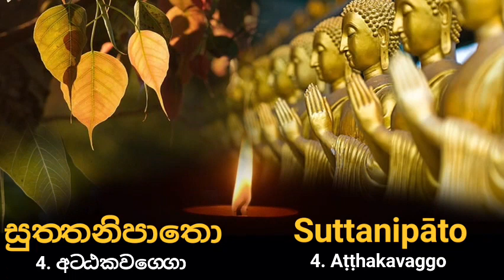Sutta Pitaka - 5. Khuddakanikayo - 5. Suttanipato - 4. Atthakavaggo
Buddhajayanti Text 25,  Page 242

Tipitaka Chanting - Suttantapiṭako - 5. Khuddakanikāyo - 5. Suttanipāto - 4. Aṭṭhakavaggo

ත්‍රිපිටක සජ්‍ඣායනය - සුත්‍තන්‍තපිටකො - 5. ඛුද්‍දකනිකායො - 5. සුත‍්තනිපාතො - 4. අට‍්ඨකවග‍්ගො

Buddhajayanti Tipitaka Chanting - Sri Lanka
බුද්ධජයන්ති ත්‍රිපිටක සජ්‍ඣායනය

Please use this index to find Tipitaka Chanting videos easily.